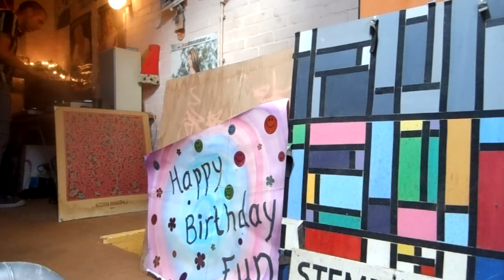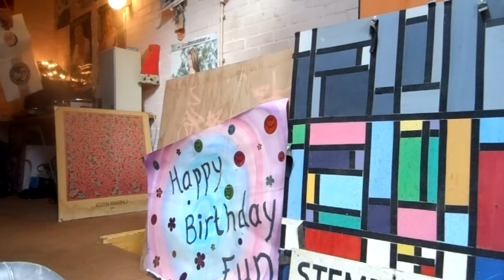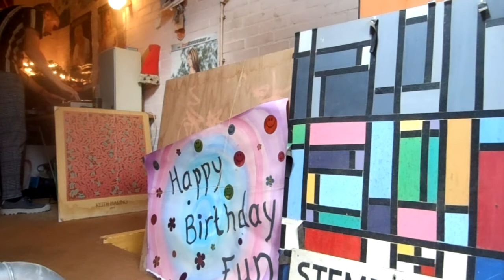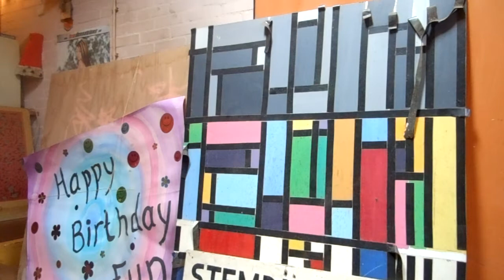Club Heaphun(solidSUF) prt. 4D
Silly Underground Family
Ross's birthday-present for SUF 28 years ; cellebrating @ Club Heaphun
Growningen 5 September 2020